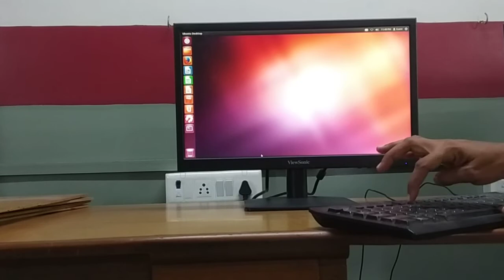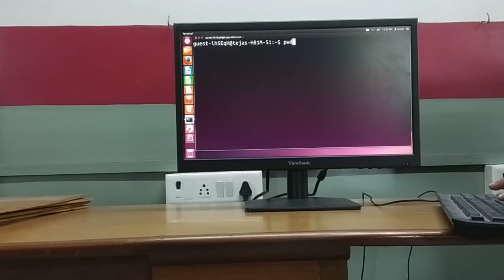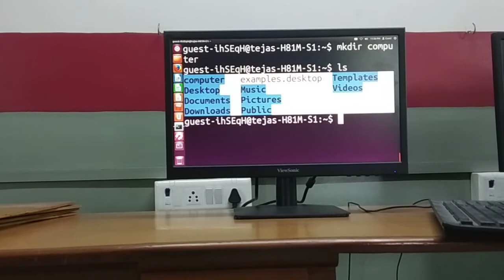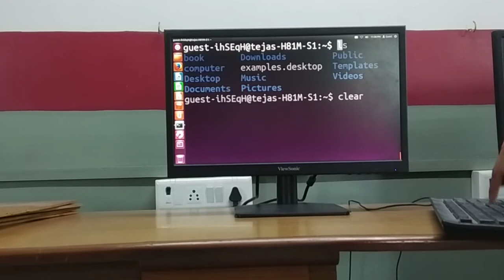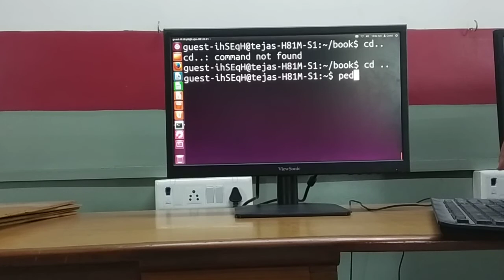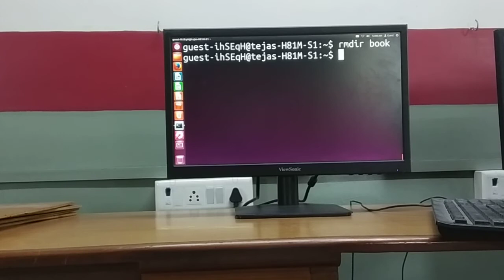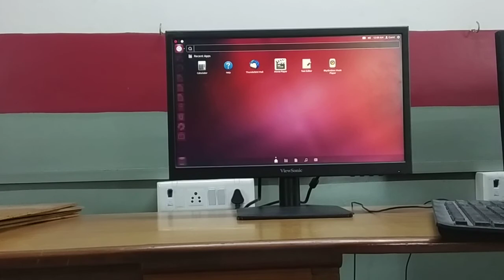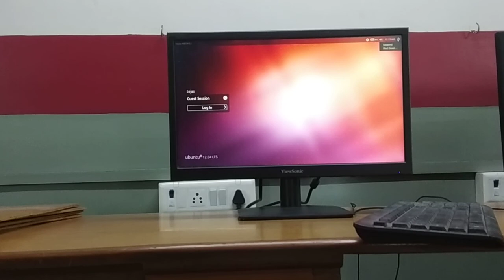GUJ MED STD 6 SUB COMPU CH 5 PR 2